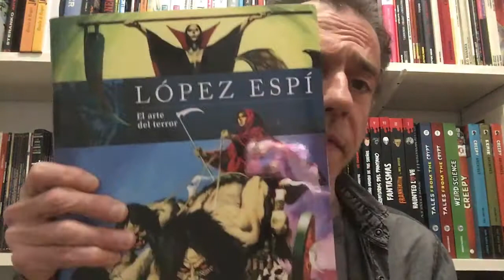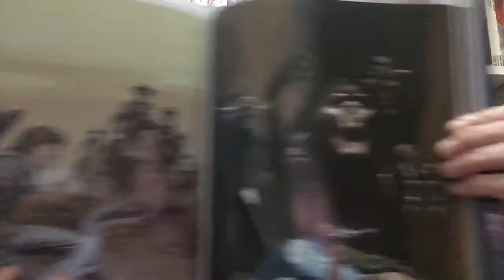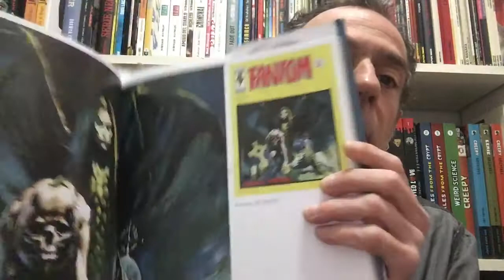Freakyonline! 377. López Espí - El arte del terror. López Espí.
Parlem del llibre d'il·lustracions "López Espí - El arte del terror". Diábolo Ediciones. (2022).